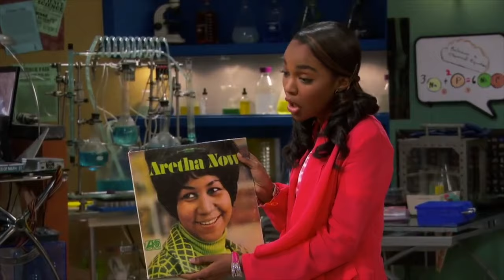10 Iconic Moments From A.N.T. Farm | Disney Channel UK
Relive some iconic moments from Chyna, Oliva and Fletcher in A.N.T. Farm 🤩